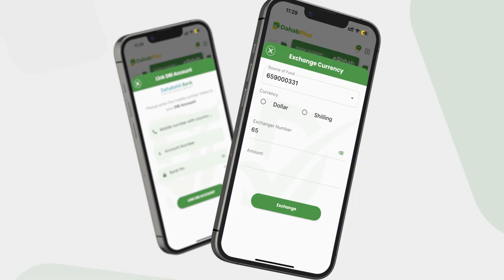MW Laftagareen: "Wanaag iyo Dowladnimo wax halagu raadiyo".